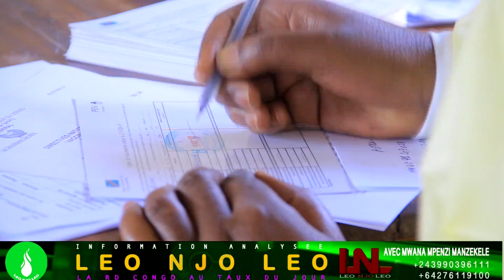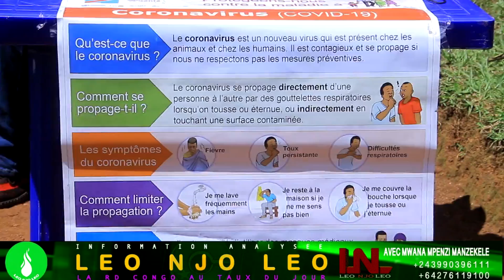LEO NJO LEO NORD-KIVU lancement officiel du vaccin Astrazeneca du covid19 à HGR de kitatumba/Butembo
La vaccination contre la Covid_19 a enfin démarré ce jeudi 13 mai en ville de Butembo. Les cérémonies de lancement ont vécu à l’hôpital général de référence de Kitatumba. Les premières personnes ont été vaccinées, parmi elles l’autorité urbaine, maitre MBUSA KANYAMANDA Sylvain. Il encourage les habitants à se faire vacciner en vue de renforcer leur immunité.